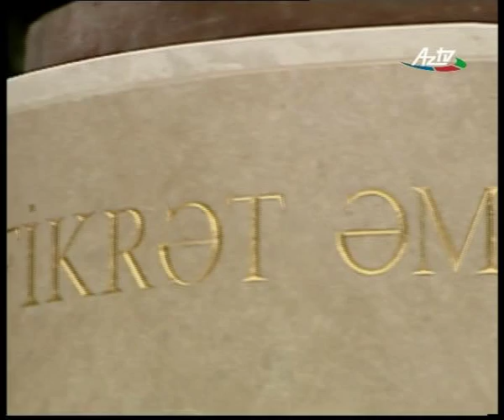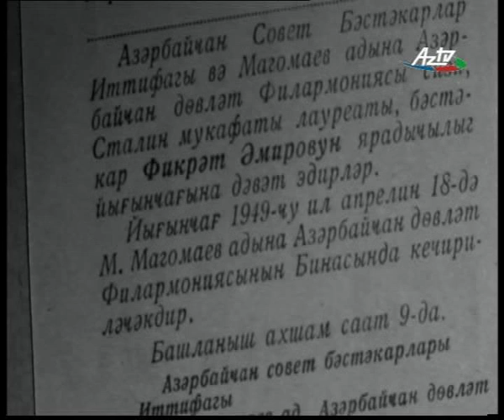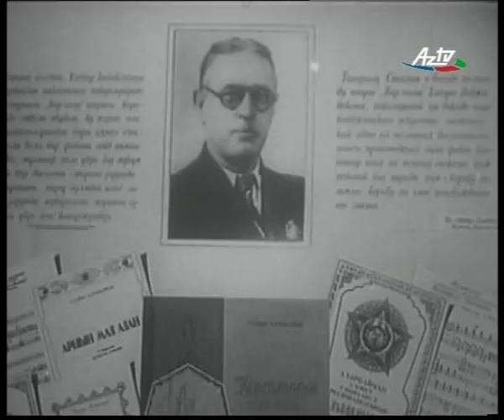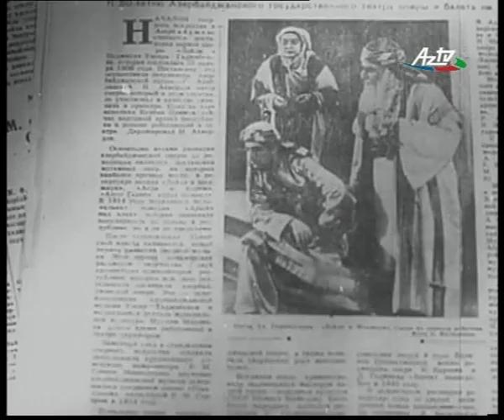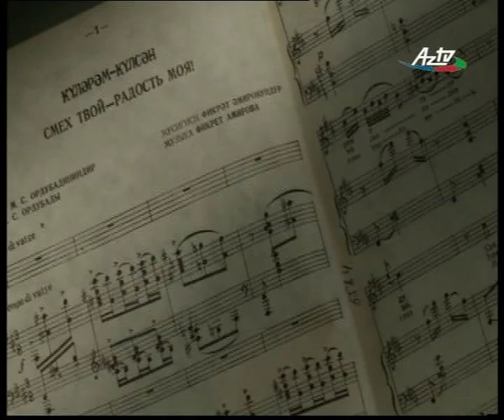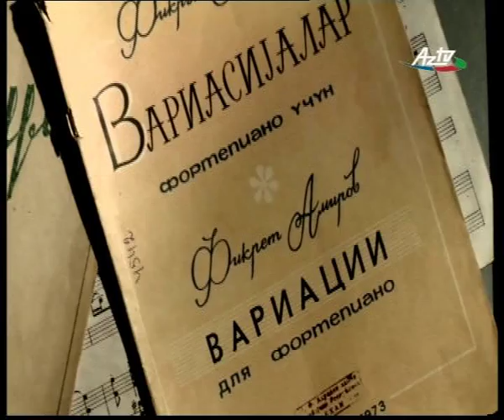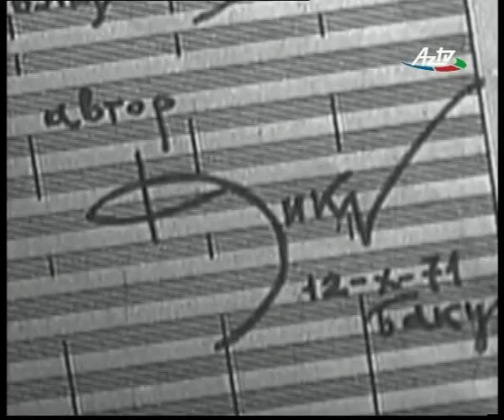"FİKRƏT ƏMİROV" - sənədli film 2012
"FİKRƏT ƏMİROV"

Sənədli film

Ssenari müəllifi - Səadət Təhmirazqızı

Rejissor - Miri Rzayev

AZTV - 2012

"ФИКРЕТ АМИРОВ"

Документальный фильм

Автор сценария - Саадэт Тахмиразгызы

Режиссер - Мири Рзаев

АЗТВ - 2012

"FIKRET AMIROV"

Documentary

Writer - Saadet Tahmirazgizi

Directed by - Miri Rzayev

AZTV - 2012